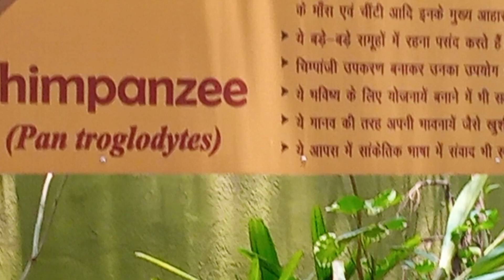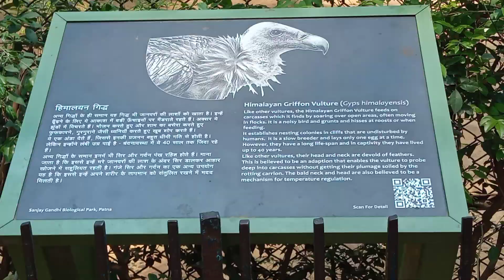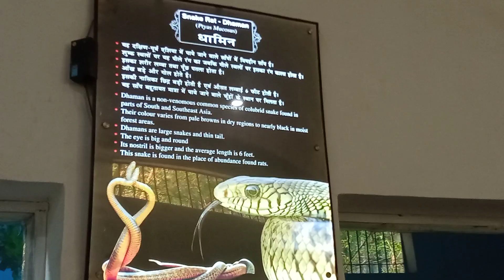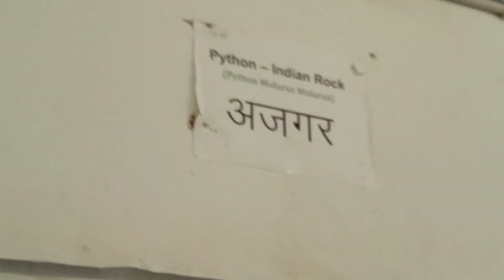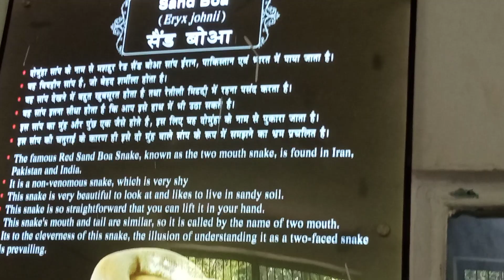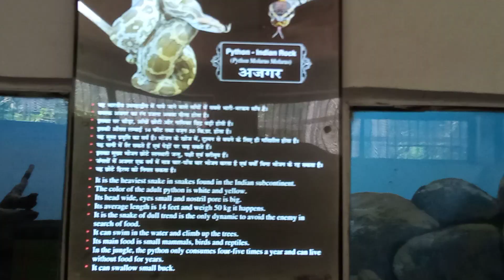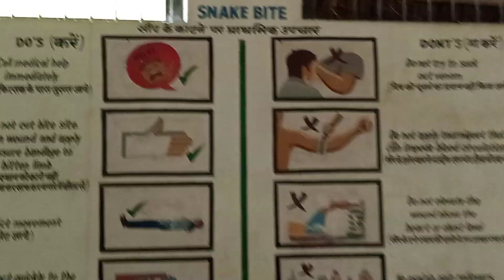Patna zoo 🐘🐼🐯 ka Drishya video satyaprkash onetoallvlog video#vlog